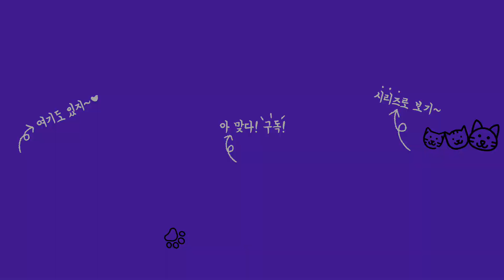정국 (Jung Kook) '3D (feat. Jack Harlow)' l K-pop Cover Dance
안녕하세요 CM입니다.
bts 정국 "3D' 커버댄스 영상 입니다.

*유투브 이창미니

더 재밌는 영상으로 돌아올게요 :)
ㅡㅡㅡㅡㅡㅡㅡㅡㅡㅡㅡㅡㅡㅡㅡㅡㅡㅡㅡㅡㅡㅡㅡㅡㅡㅡ